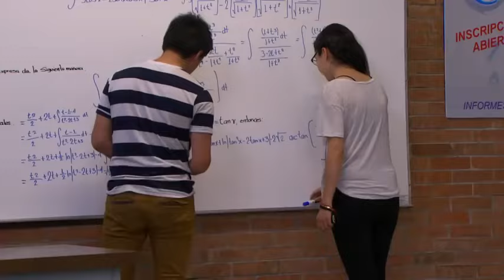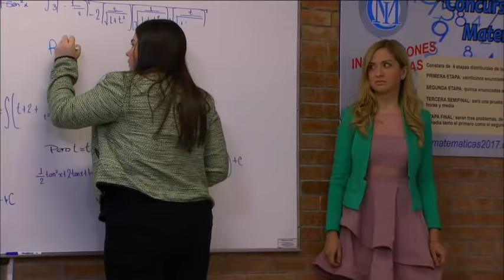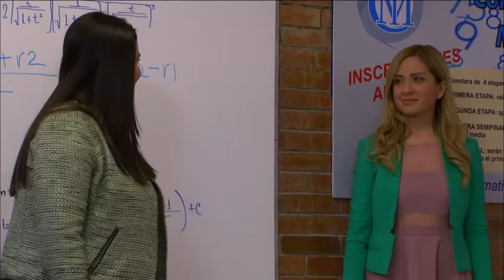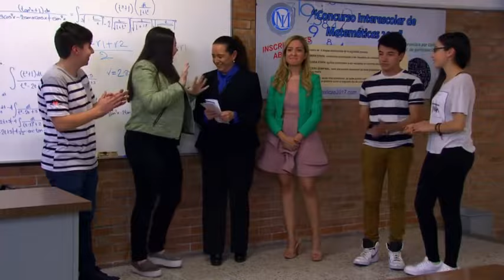Como dice el dicho -El que a dos amos sirve, con uno queda mal- PARTE 2